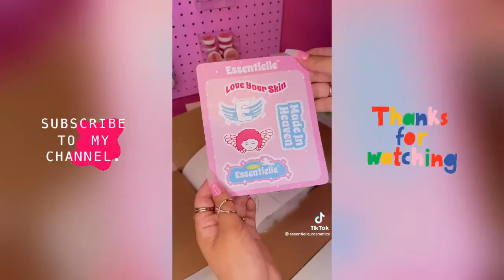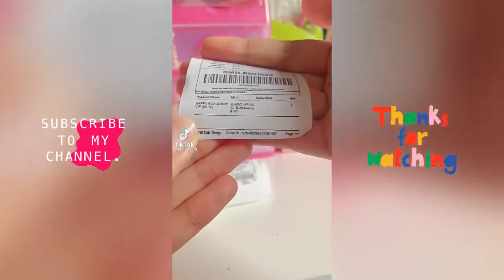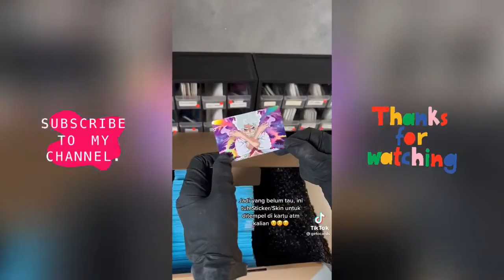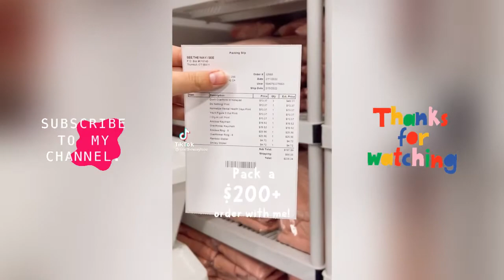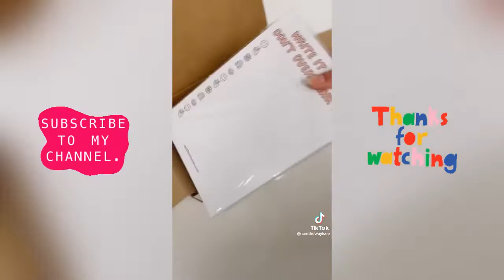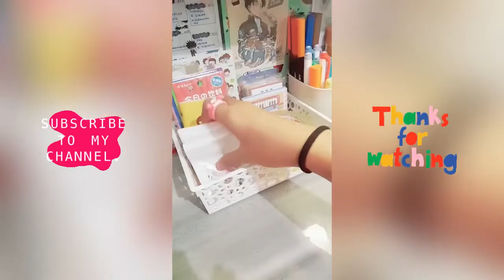Packing Orders part 6